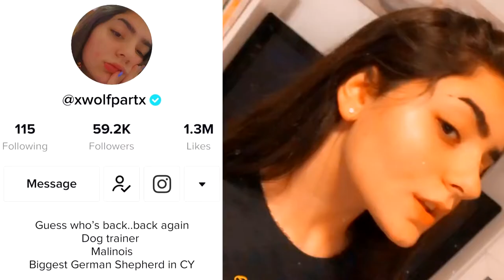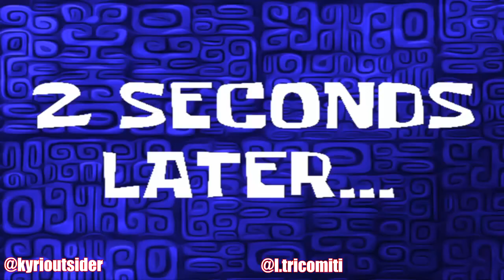Interviewing tin Proti Verified Kupraia Tik Toker / The Kyri Outsider Show Episode 2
I love you. Yes, you. I fucking love you.